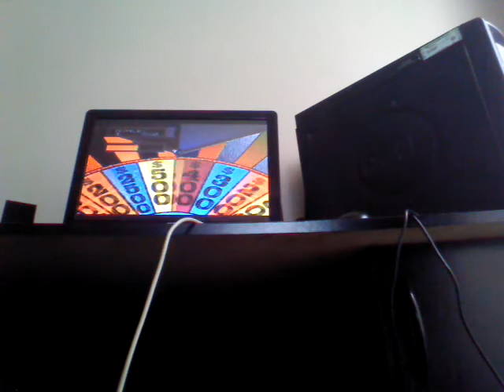2015 3-in-1 Birthday Special: Part 11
We are now in Part 11 of my 3-in-1 Birthday Special for CraigS1996Television, Pokemon493Fan and rodney1279.

We are still playing Wheel of Fortune for Sega CD as part of Segment #5.

Will I solve more puzzles? Tune in and find out!